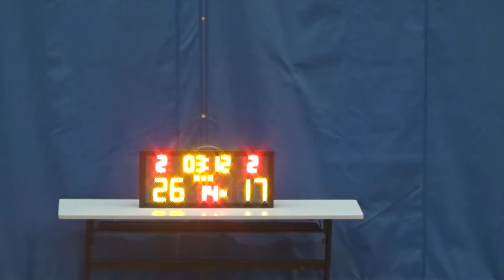20170120 PERFECT RELEASE VS 劈反劈@SOHO 3rd Quarter